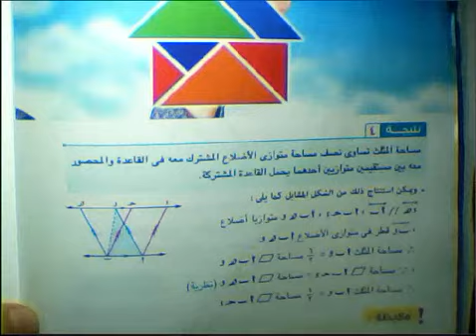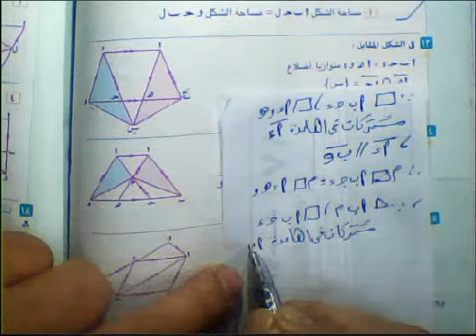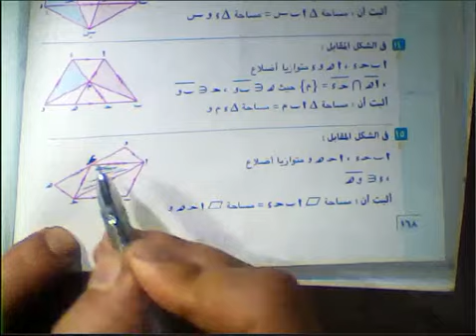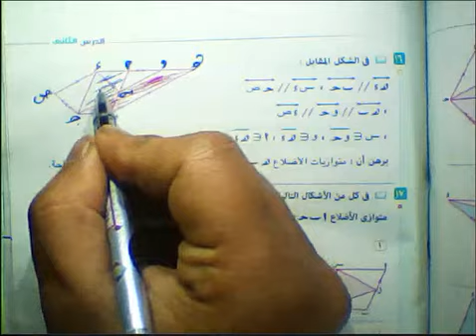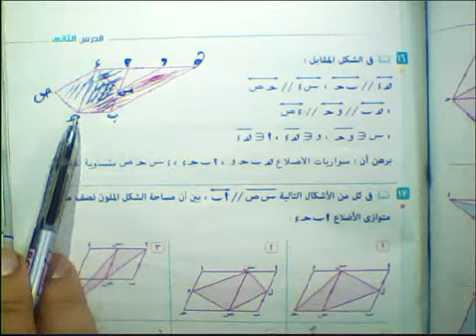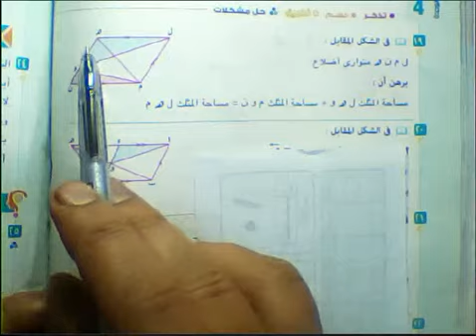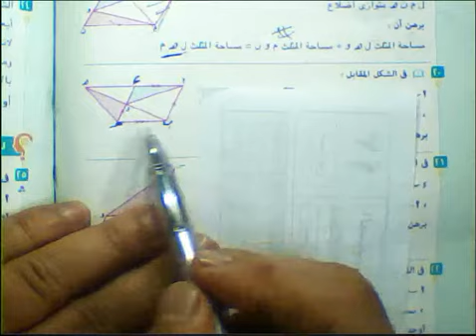نتائج نظريه 1/ج2#ثانيه اعدادي#المعاصر2022#هندسه#ترم 2@MATHS.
نتائج نظريه 1#ثانيه اعدادي#المعاصر2022#هندسه#ترم 2 @رياضيات الوسام#ثانيه اعدادي#نتائج نظريه 1/هندسه /الدرس الثاني#ترم2/المعاصر2022 @رياضيات الوسام#MaTHS#ثانيه اعدادي#تساوي مساحتي متوازي الاضلاع#مسائل المعاصر٢٠٢٢@رياضيات الوسام#هندسه#كتابالثاني الاعدادي/تحليل المقدار الثلاثي /الدرس الثاني/المعاصر 2022 @رياضيات الوسام#الجدول التكرتري المتجمع الصاعد اصرمذكرة رياضيات للصف الثاني الإعدادي ترم ثاني 2020
مراجعة على الوحدة الاولى هندسة للصف الثاني الاعدادى الترم الأول
مراجعة رياضيات للصف الثاني الاعدادى الترم الاول
مراجعة جبر للصف الثاني الاعدادى الترم الاول سؤال وجواب
مسائل جبر للصف الثاني الإعدادي الترم الأول
مراجعة رياضيات للصف الثاني الاعدادي الترم الثاني 2019
مذكرة هندسة للصف الثاني الاعدادى ترم اول
مذكرة هندسة للصف الثاني الاعدادى ترم اول 2020الثاني الاعدادي/الدرس الثالث اللوحده الخامسه/اختبار تراكمي 8/كراسه المعاصر22/ @رياضيات الوسام#
مراجعة هندسة للصف الثاني الإعدادي الترم الأول 2021
حل مسائل الرياضيات للصف الثانى الاعدادى الترم الاول هندسة
مراجعة هندسة للصف الثاني الإعدادي الترم الأول 2020عمليات البحث ذات الصلة
حل مسائل الرياضيات للصف الثانى الاعدادى الترم الثانى جبر كتاب المعاصر
شرح مادة الرياضيات للصف الثاني الاعدادي الترم الثاني 2019رم الاول مراجعة هندسة للصف الثاني الإعدادي الترم الأول 2020
أسئلة رياضيات للصف الثانى الاعدادى الترم الاول
مذكرة هندسة للصف الثاني الاعدادى ترم اول 2020
مذكرة هندسة للصف الثانى الاعدادى ترم أول 2021
مراجعة هندسة للصف الثانى الاعدادى الترم الاول 2019 مقهى الرياضيات
مراجعة هندسة للصف الثاني الاعدادى الترم الاول سؤال وجواب
شرح هندسة تانية اعدادي ترم اول
ملخص هندسة تانية إعدادي ترم اول
ملخص نظريات الهندسة للصف الثانى الاعدادى
مراجعة هندسة للصف الثاني الإعدادي الترم الأول 2020
مراجعة هندسة الصف الثاني الإعدادي الترم الأول
مراجعة ليلة الامتحان تانية اعدادي
مراجعة جبر تانية اعدادي ترم أول
مذكرة رياضيات للصف الثاني الإعدادي ترم ثاني وورد
هندسة الصف الثاني الاعدادى ترم ثاني
مذكرة هندسة للصف الثاني الاعدادى ترم ثاني 2018
مذكرة جبر للصف الثاني الإعدادي ترم ثاني
مذكرة رياضيات للصف الثاني الاعدادى ترم اول 2020
مذكرة مراجعة رياضيات للصف الثاني
ملخص هندسة 2 إعدادي ترم أول
قوانين الهندسة للصف الثاني الاعدادى الترم الاول
مذكرة رياضيات للصف الثاني الاعدادى ترم اول وورد 2018
مذكرة جبر للصف الثاني الاعدادي ترم اول
مذكرة الشهد فى الرياضيات للصف الثانى
مراجعة جبر تانية اعدادي ترم أول الوسام#MaTHS